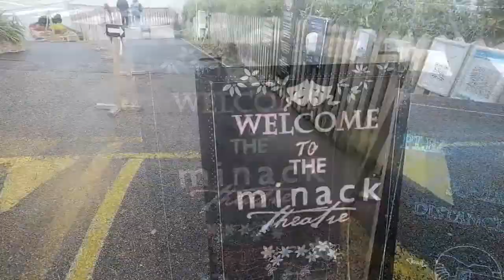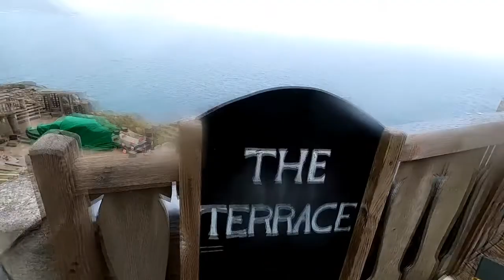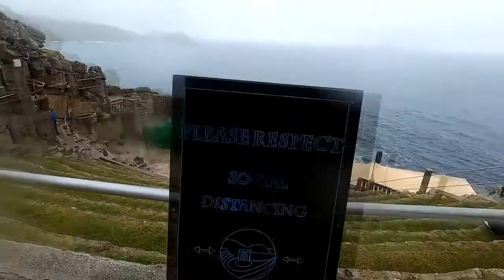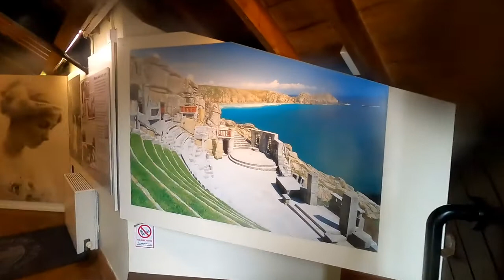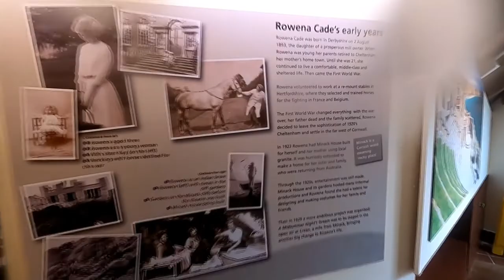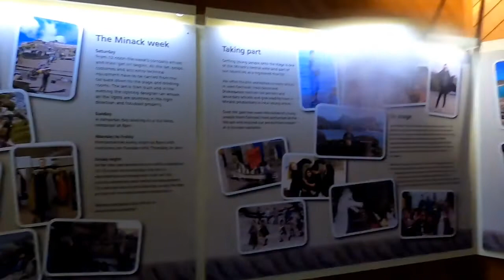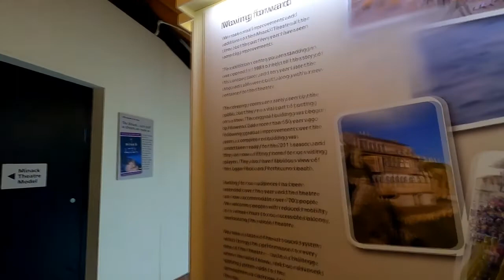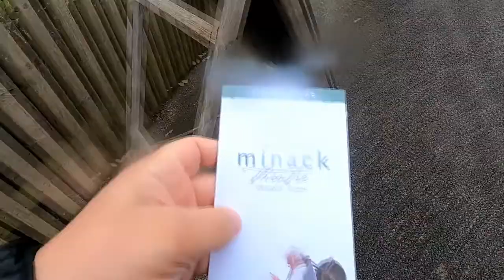Minack Theatre - Cornwall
The Minack Theatre (Cornish: Gwaryjy Minack) is an open-air theatre, constructed above a gully with a rocky granite outcrop jutting into the sea. The theatre is at Porthcurno, 4 miles (6.4 km) from Land's End in Cornwall, England.[1] The season runs each year from May to September, and by 2012 some 80,000 people a year see a show, and more than 100,000 pay an entrance fee to look around the site.[2][3] It has appeared in a listing of the world's most spectacular theatres.[4]

The theatre was the brain child of Rowena Cade, who moved to Cornwall after the First World War and built a house for herself and her mother on land at Minack Point for £100.[3] Her sister was the feminist dystopian author Katharine Burdekin and her partner lived with them from the 1920s.[5] In 1929, a local village group of players had staged Shakespeare's A Midsummer Night's Dream in a nearby meadow at Crean, repeating the production the next year. They decided that their next production would be The Tempest and Miss Cade offered the garden of her house as a suitable location, as it was beside the sea. Miss Cade and her gardener, Billy Rawlings, made a terrace and rough seating, hauling materials down from the house or up via the winding path from the beach below. In 1932, The Tempest was performed with the sea as a dramatic backdrop, to great success. Miss Cade resolved to improve the theatre, working over the course of the winter months each year throughout her life (with the help of Billy Rawlings and Charles Angove) so that others might perform each summer.[3]

In 1944, the theatre was used as a location for the Gainsborough Studios film Love Story, starring Stewart Granger and Margaret Lockwood but inclement weather forced them to retreat to a studio mock-up. In 1955, the first dressing rooms were built. In the 1970s, the theatre was managed by Lawrence Shove. Since 1976 the theatre has been registered as a Charitable Trust and is now run by a local management team. Rowena Cade died on 26 March 1983, at the age of 89.

Buying a Tesla click this
for 1000 free supercharger miles